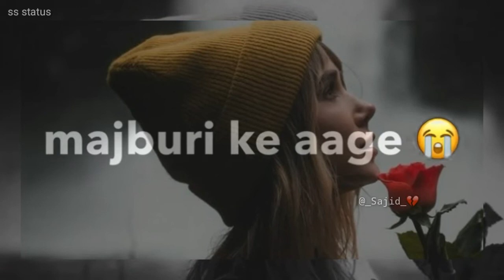yaadein hi kafi hai ek dusre me zinda rehne ke liye poetry status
1) Whatsapp video
2) Status video
3) New whatsapp status
4) Whatsapp status song
5) romantic whatsapp status
6) whatsapp status 2019
7) Sad Whatsapp Status
8) Heart Touching Whatsapp Status Video
9) Whatsapp Status 30 sec
10) sad whatsapp status
11) broken heart whatsapp status
12) whatsapp status video 2019
13) new whatsapp status video
14) whatsapp status sad songs
15) whatsapp status video Whatsapp Status By ss status